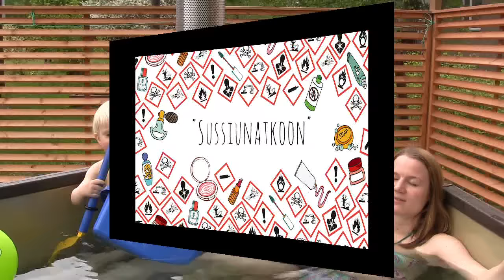Kukkahattutäti kylpytynnyrissä - miten paljuilla turvallisesti pienen lapsen kanssa?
Kukkahattutäti ja kummityttö ovat saaneet kylpytynnyriin lapsivieraita. Mitä pitää ottaa kylpytynnyrissä huomioon, kun rentoutumassa siellä on myös pieniä lapsia?